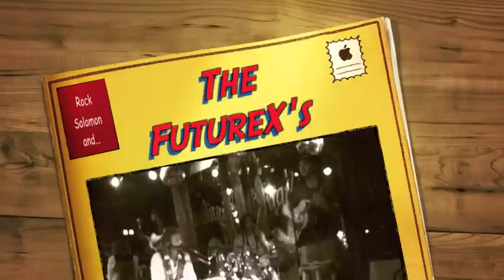George Michael's 'Faith' (cover)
Faith by George Michael is cover done by the Future-Funk, Retro Fusion Dub House band "Rock Solomon & The FutureX's" live at Virgilio's in Key West Florida.  The FutureX's are a trio with Rock Solomon, Jeff Clark and Abdul Maasai.

George Michael Faith or Faith by George Michael or "gotta have faith"